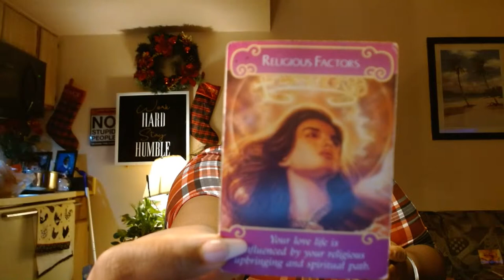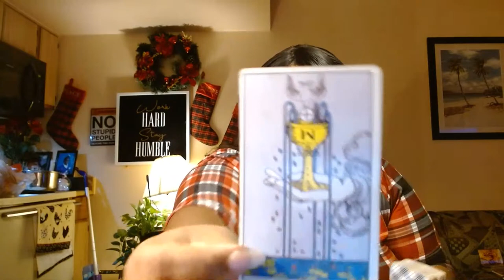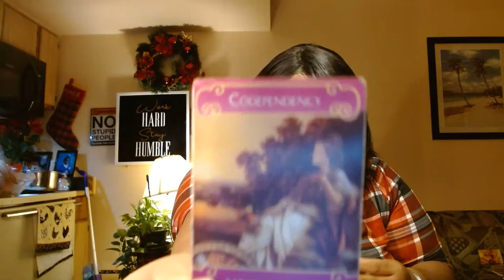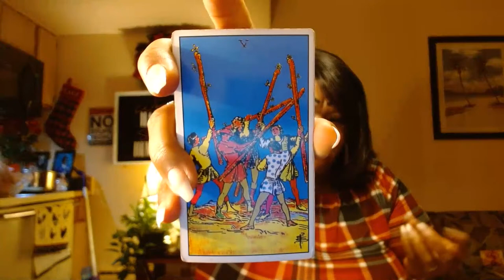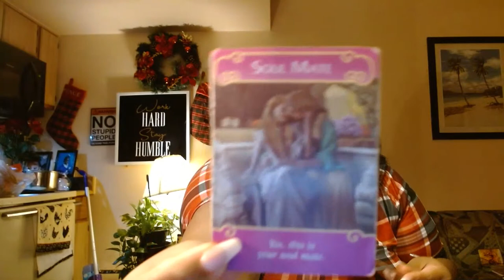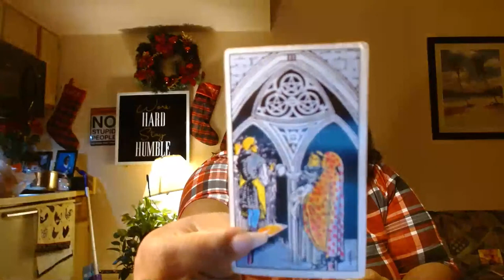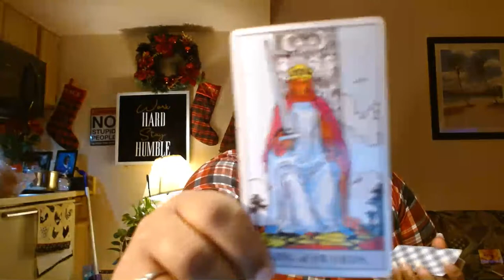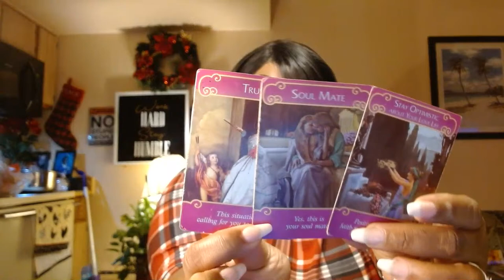DECEMBER 9th 2021 ❤️ALL ZODIAC SIGNS❤️ tarotlove collective Timestmaped